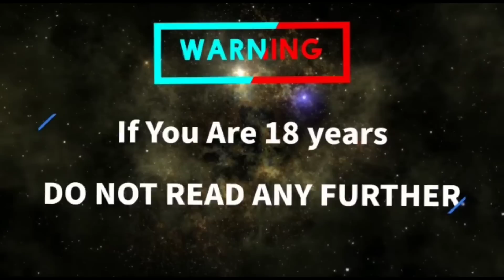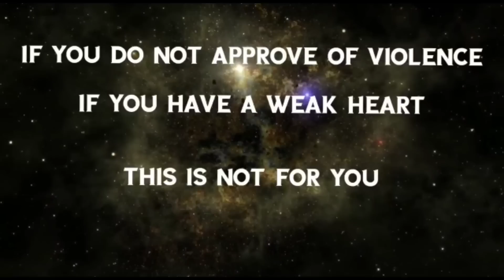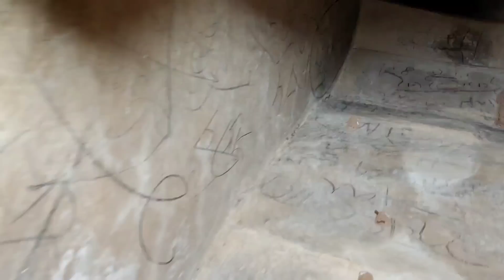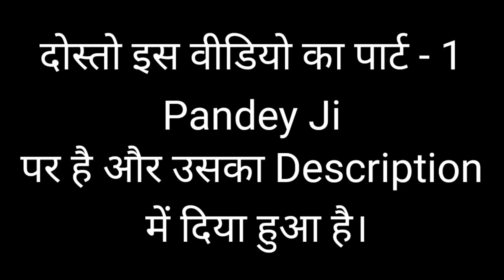Most Haunted Fort In India | कल्याणगढ़ का श्रापित किला जिस पर आज भी है भूतों का साया | Ft Pandey Ji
भाइयो आपका प्यार ही हमारी हिम्मत है 🙏🙏

                   ( The Rj Vlogs )